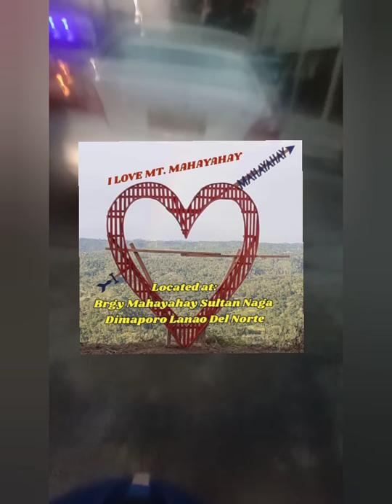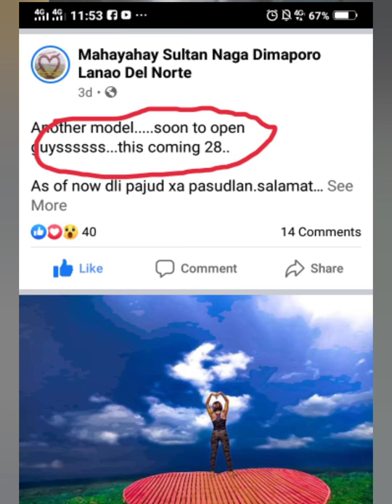late nagising kaya hataw kunti..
just fun only..